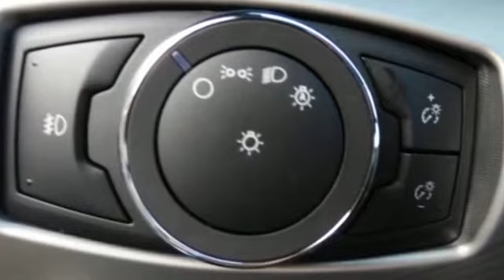2019 Ford Mustang Kansas City MO, Grandview MO, Belton MO, Overland Park KS, Leawood KS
2019 Ford Mustang  1FA6P8CF4K5152976 Video